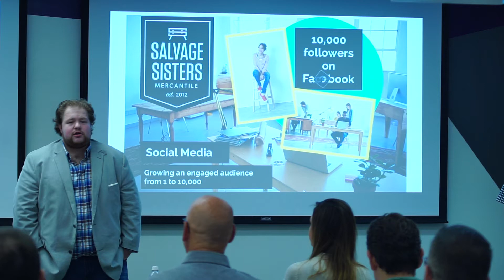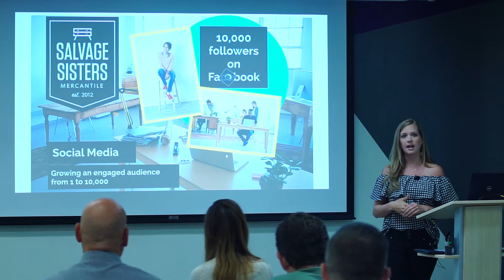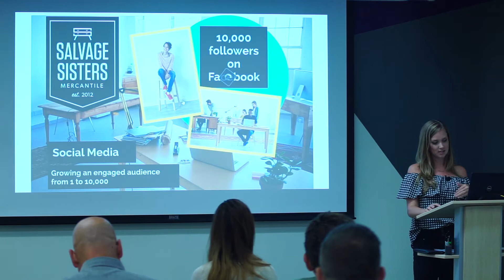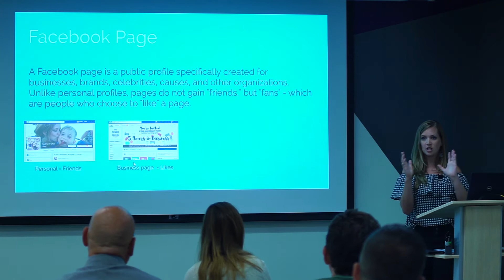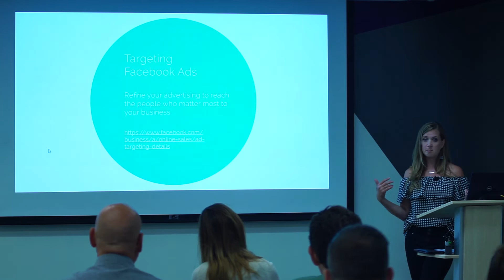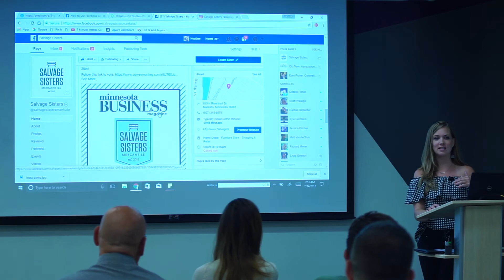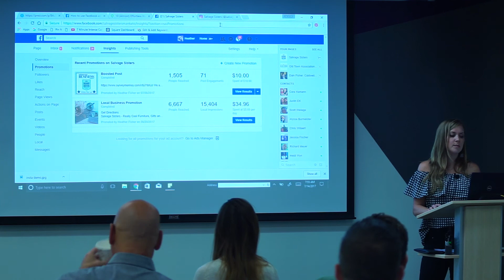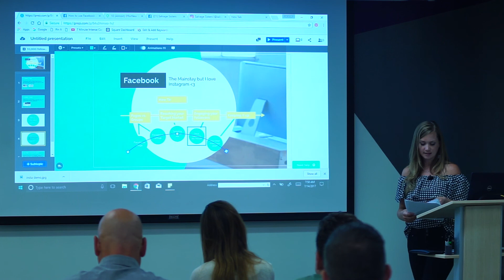Heather Fisher speaks at Social Media Breakfast - Mankato (Part 1)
Heather Fisher, owner at Salvage Sisters Mercantile, talks about going from 1 to 10,000 followers on Facebook!